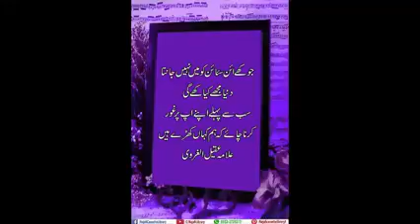jo kahe aain sign ko mein nahi janta dunya mujey kia kahe gi